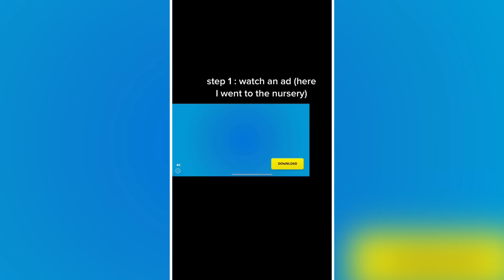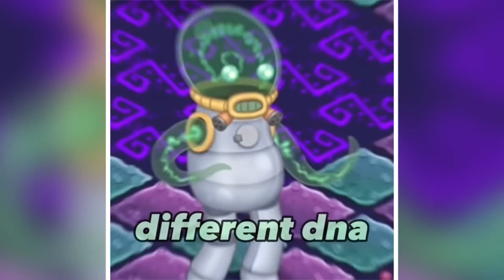My Singing Monsters TikTok Compilation #33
My Singing Monsters TikTok Compilation